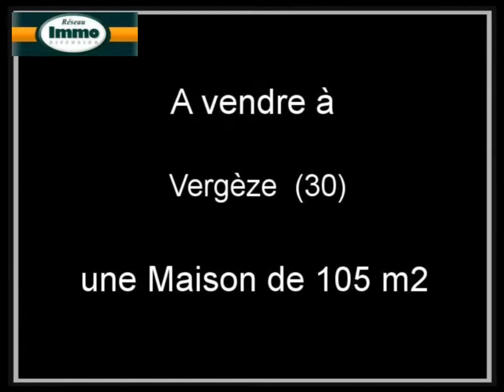Achat Vente Maison Vergèze 30310 - 105 m2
Ce bien est proposé par Reseau Immo-Diffusion sur son site Internet

A vendre à  Vergèze  une maison de 105 m2.
Annonce immobilière Dynimmo : Achat Vente Maison  Vergèze  30310 Gard

Vidéos produites à  partir de photos par les API de nevisto.com pour agence immobilière